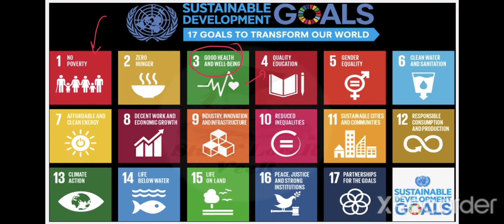7 January 2022